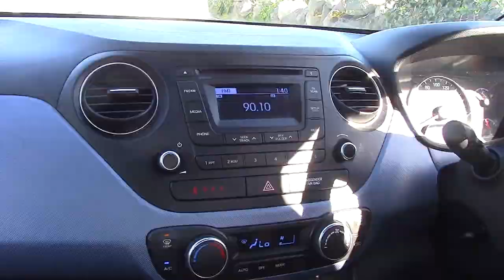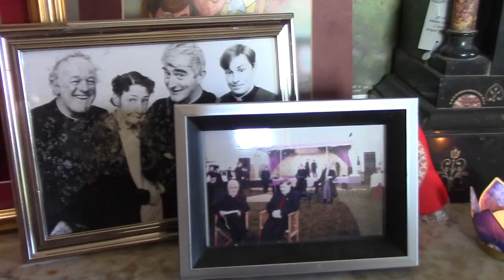Visiting Father Ted's House Craggy Island October 2016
Whilst visiting Ireland, we stopped off at Father Ted's house in Burren National Park. We'd booked to go there a few weeks earlier and so were greeted to tea and cake!

Originally filmed in October 2016, we have never shown this on our channel before, hope you enjoy it! If you've never watched Father Ted before, check it out via YouTube and Channel 4, one of the best created British comedies!